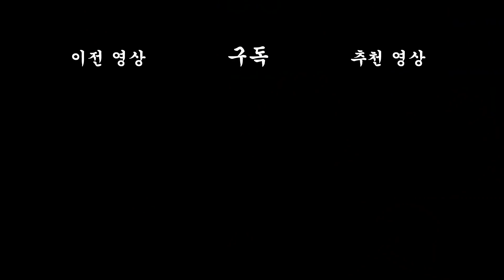[짤툰 오리지널] 가오가이거